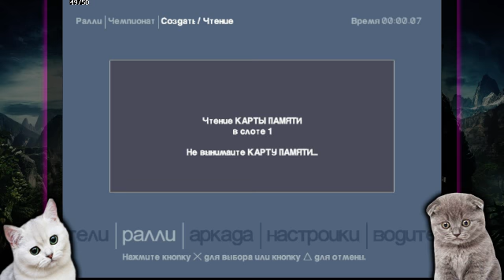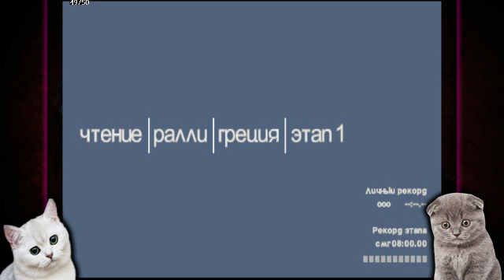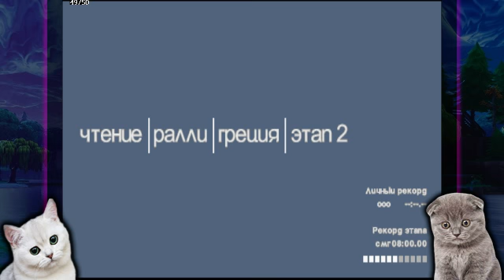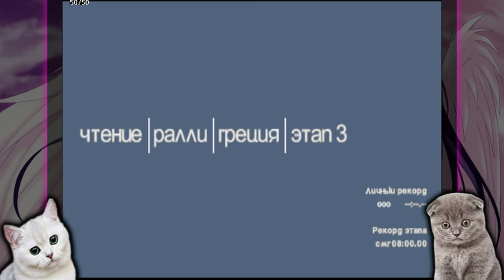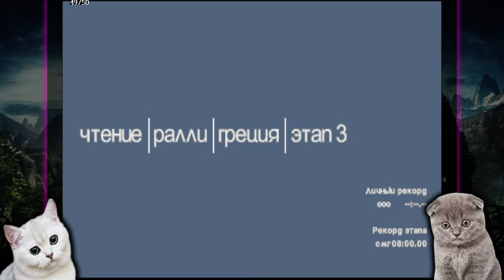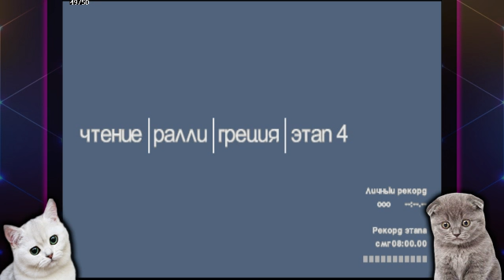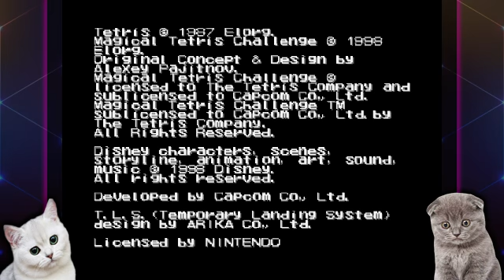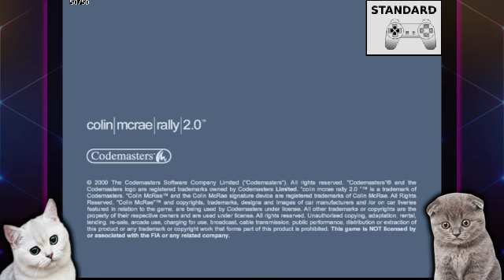Colin McRae Rally 2 [#3] + Tetris